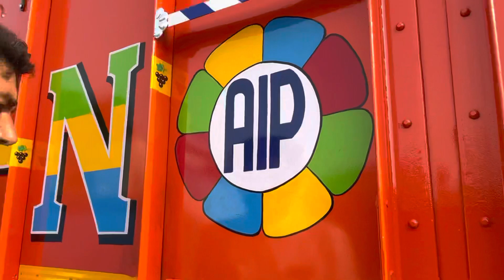Truck art work on indian Trucks